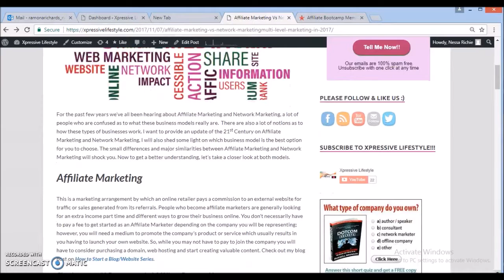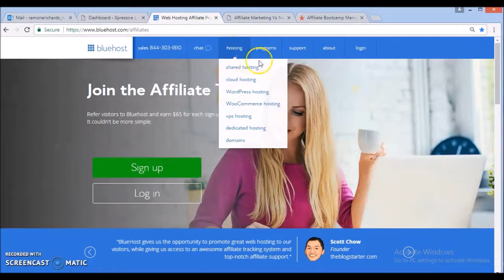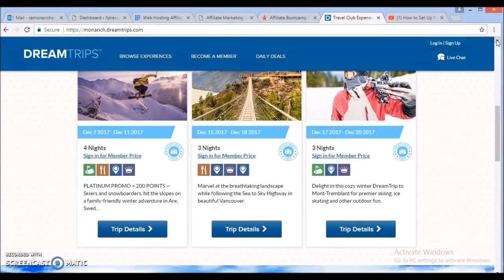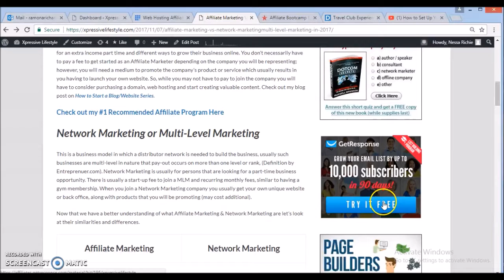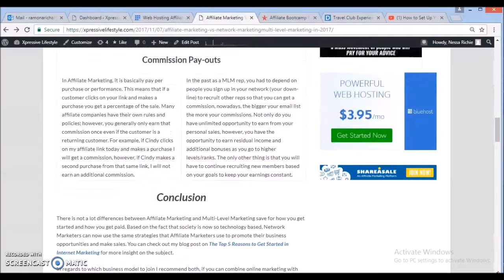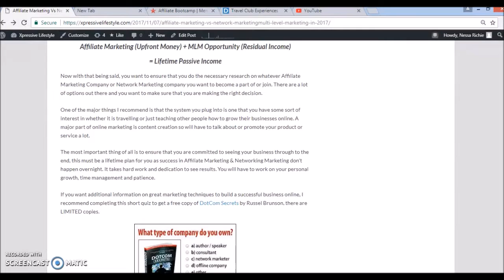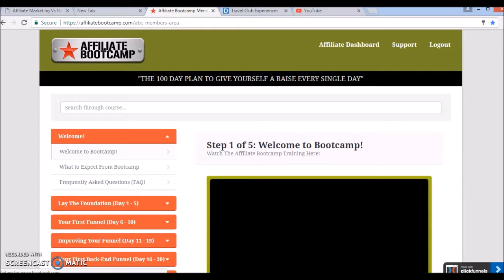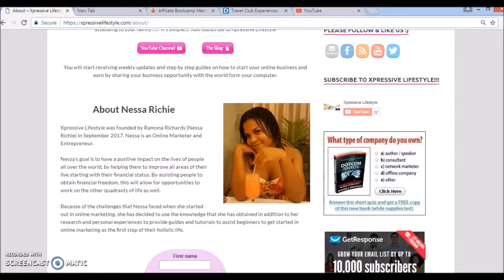Affiliate Marketing Vs Network Marketing in 2017 (FREE AFFILIATE TRAINING BOOTCAMP!!!!)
Sign up for your FREE PDF Download Top 50 Best Topics & Ideas for YouTube Videos: All These Videos Have Over 10k Views

In this video I will be talking about Affiliate Marketing and Network Marketing. To read the blog post on Affiliate Marketing and Network Marketing in 2017

To get access to FREE training on how to become a successful Affiliate/ Online Marketer sign up for the Affiliate Boot Camp

To get access to Russel Brunson’s FREE books (you've just got to cover shipping)

Affiliate Marketing is a marketing arrangement by which an online retailer pays a commission to an external website for traffic or sales generated from its referrals while Network Marketing is a business model in which a distributor network is needed to build the business, usually such businesses are multi-level in nature that pay-out occurs on more than one level or rank. (Definition by Entreprenuer.com).

In regard to which business model to join I recommend both, if you can combine online marketing with affiliate marketing and network marketing you will eventually have a lifetime passive income.
Affiliate Marketing (Upfront Money) + MLM Opportunity (Residual Income) = Lifetime Passive Income

Now with that being said, you want to ensure that you do the necessary research on whatever Affiliate Marketing Company or Network Marketing company you want to become a part or join. There are a lot of options out there and you want to make sure that you are making the right decision.

You want to ensure that the system you plug into is one that you have some sort of interest in whether it is travelling or just teaching other how to grow their businesses online.

You also want to ensure that you are committed to seeing your business through to the end, this must be a lifetime plan for you as success in Affiliate Marketing & Networking Marketing don’t happen overnight. It takes hard work and dedication to see results.

How to Set Up Your WordPress.org Website on BlueHost 2017 with FREE Domain (Tutorial for Beginners)

Other Resources:
Start your GetResponse 30 Days FREE trial Email Marketing will grow your business faster than any other marketing medium! Make every campaign better than the last with GetResponse! Track sign-ups, click-throughs, sales, and more!

Also check out BlueHost the best web hosting you can get starting at just $3.95* per month, FREE Domain, FREE Site Builders, 1-Click WordPress install & 24/7 Customer Support

For More information on the best way to Start Your Online Business & Earn by Sharing Your Business Opportunity with the World from Your Laptop visit my